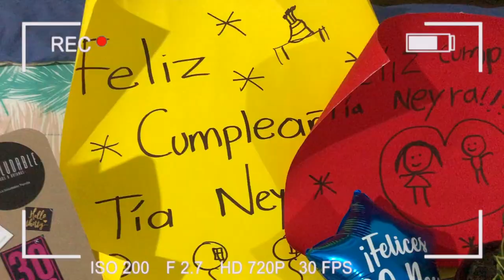CUMPLEAÑOS DE CUARENTENA 🎉 - Neyralicia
Un cumpleaños diferente!!
Deja abajito tus comentarios.